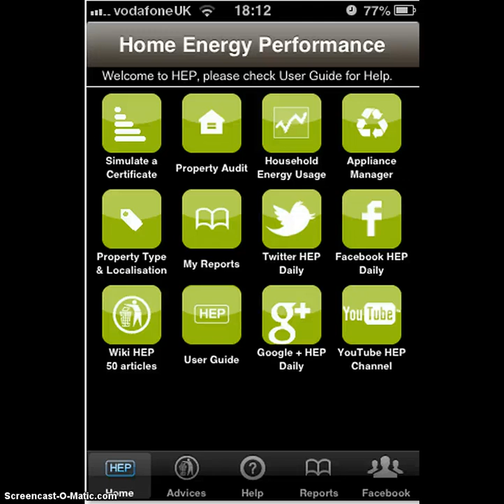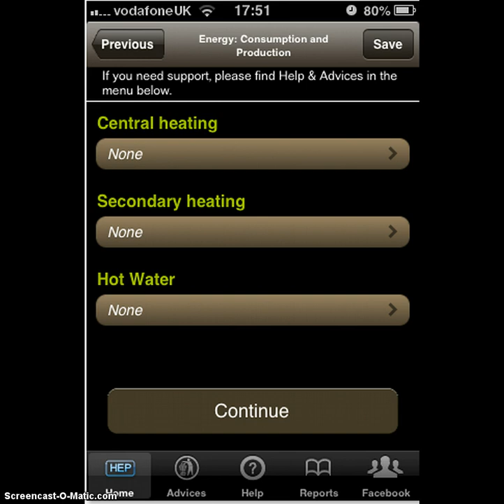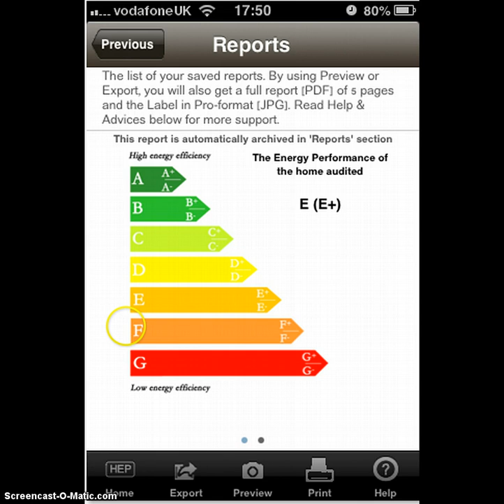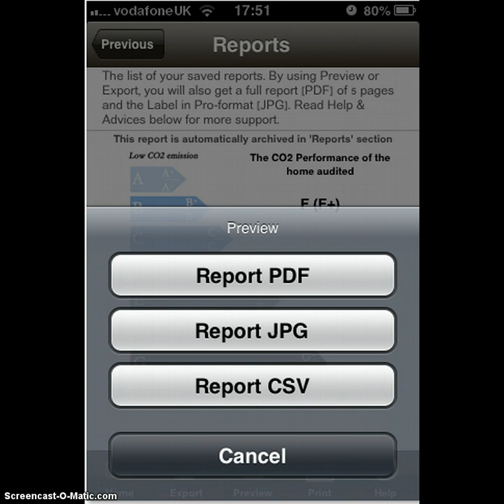EPC simulation - Home energy audit Mobile app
How to simulate an EPC from a mobile phone or a tablet with the mobile application Home Energy Performance Pro.
EPC is a Home Energy Certificate, a rating that assess the energy efficiency of a property.

An EPC is now a mandatory label for any property sale and property renting offer.